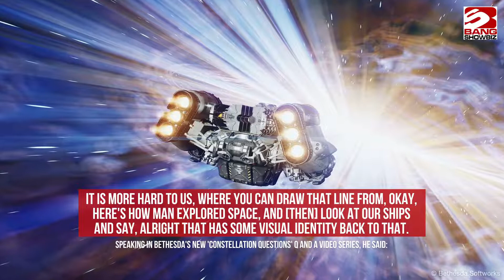Starfield director explains game's 'hard sci-fi' approach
'Starfield' director Todd Howard has explained the game's "hard sci-fi" approach.
The highly anticipated Bethesda title is set to launch in 2023, and the game's director has opened up about how the studio has approached the science fiction genre.
Speaking in Bethesda's new 'Constellation Questions' Q and A video series, he said: "It is more hard to us, where you can draw that line from, okay, here's how man explored space, and [then] look at our ships and say, alright that has some visual identity back to that."
He insisted being asked if 'Starfield' is a "hard sci-fi" game is a trap because people have their own definitions of the term.
He added: "It's a video game. Like, a hard science-fiction video game would be, you die in space cold."
He noted that the team initially focused a lot on "fuel and how the gravity drive works", while he was "reading papers on like quantum physics and bending space in front of you".
However, he explained: "Your ship would run out of fuel and the game would just stop. You just want get back to what you were doing.
"So we've recently changed it where the fuel in your ship and the grav drive limits how far you can go at once. But it doesn't run out of fuel."
Meanwhile, he also revealed the game's dialogue system will mark a return to "classic Bethesda-style dialogue", with over 250,000 lines letting players look at a character to see how they emote, and then pick from a series of options.
He added: "We've gone through it and the impact is really there. And that includes my favourite speech persuasion system.
"It feels like it's part of the dialogue, but you're spending points to persuade them. It feels natural, not like I've entered some other mode where I'm not doing regular dialogues."